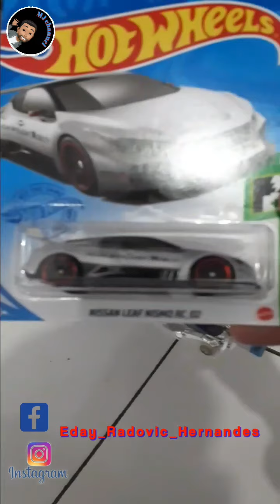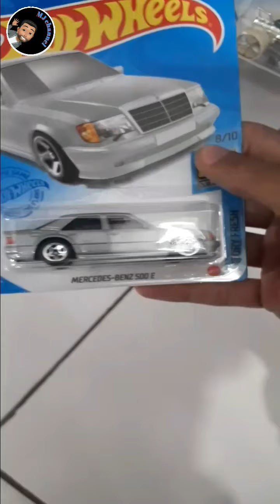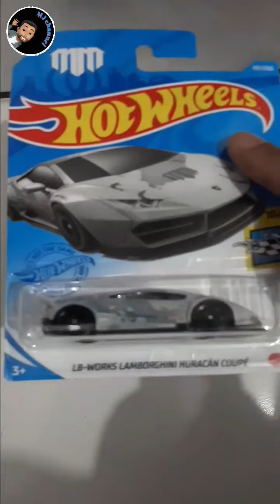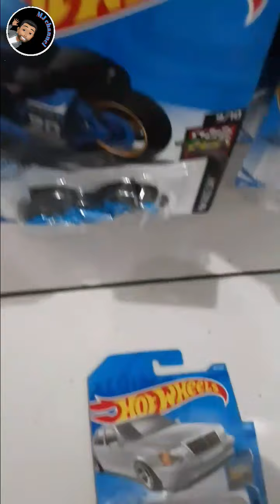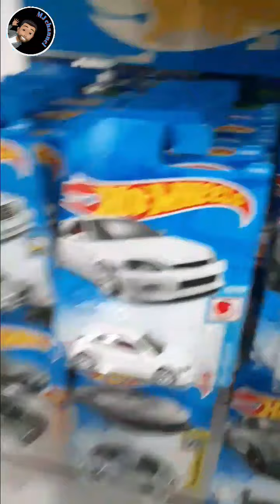#032 | vlog hunting malem tahun baruan | hot item berserakan | tokcil | MJ diecast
hunting malem tahun baru | hot item berserakan | tokcil | MJ diecast

hunting pulang kerja penuh berkah..
ga nyangka hot item nya banyak banget
tp cuma serok 2 item aja dulu hehehe